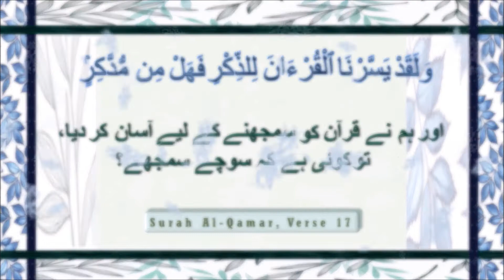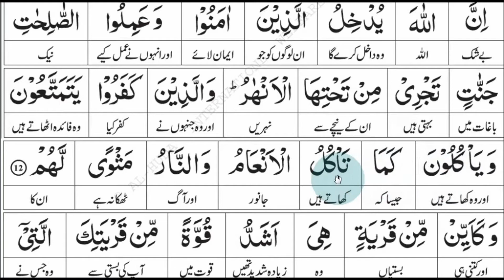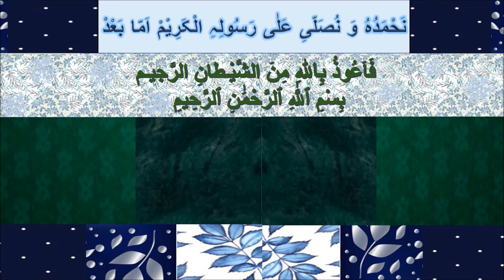Surah Muhammad Aayaat 5-14, Tafseer: Dr. Israr Ahmed | Quran For Life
Dear viewers,

This video covers Surah Muhammad Aayaat 5-14.

Surah Al-Ahqaaf's recitation by: Qari Sohaib Ahmed Meer Muhammadi Hafizahullah
Link to the original video: